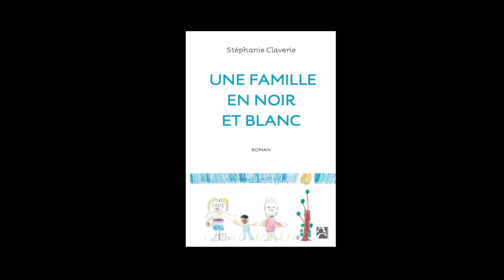Stéphanie Claverie - Une famille en noir et blanc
Stéphanie Claverie vous présente son ouvrage "Une famille en noir et blanc" aux éditions Anne Carrière. Avec la collaboration de Pascale Leroy.